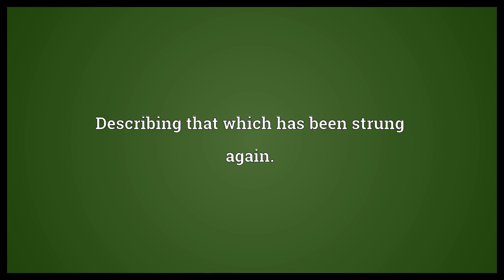Restrung Meaning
Video shows what restrung means. Describing that which has been strung again..  Restrung Meaning. How to pronounce, definition audio dictionary. How to say restrung. Powered by MaryTTS, Wiktionary